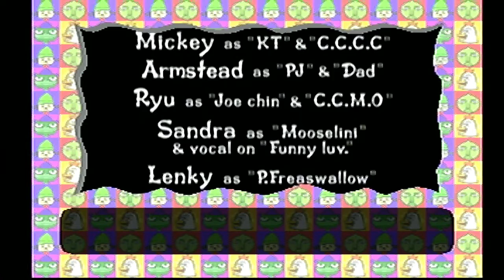PaRappa The Rapper! Episode 5: I Gotta Believe!!! (FINALE!)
The wrap up of one of the weirdest most memorable PSOne games out there, PaRappa The Rapper!